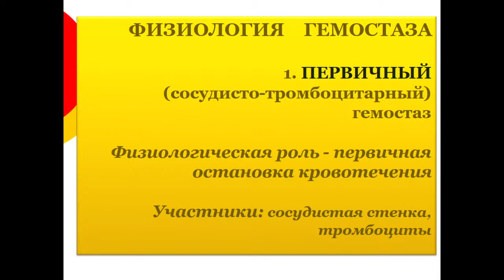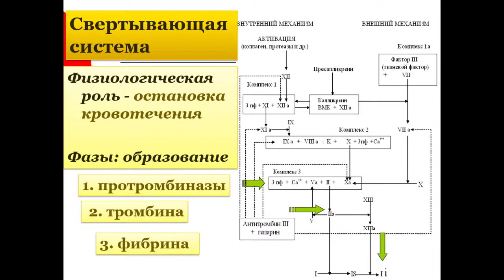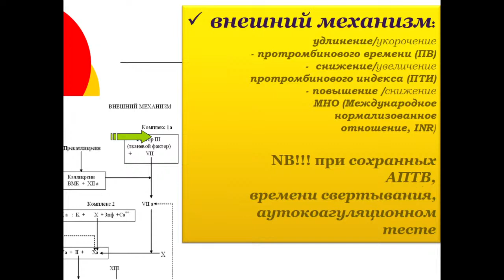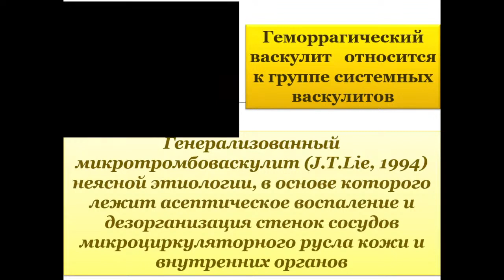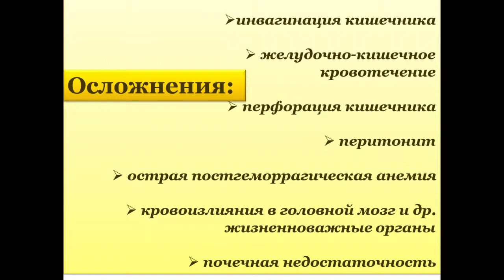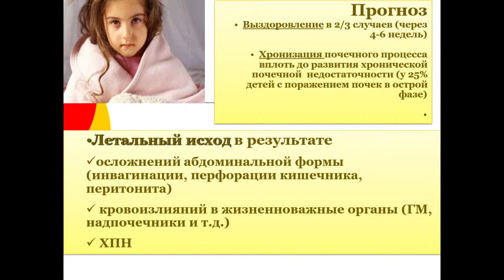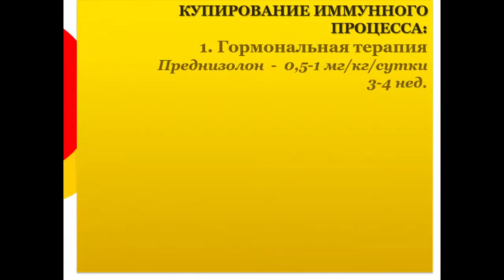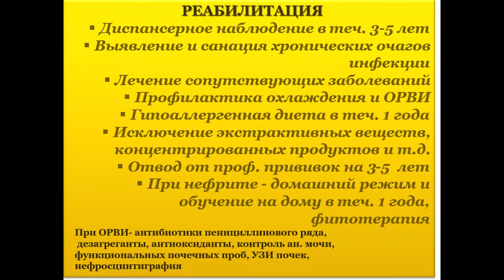13:50 Геморрагические диатезы у детей